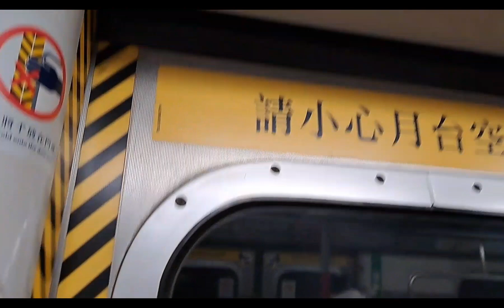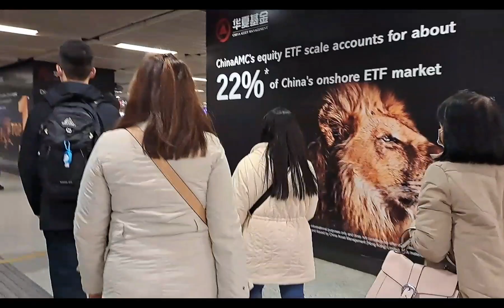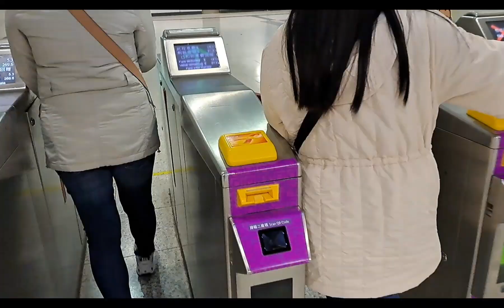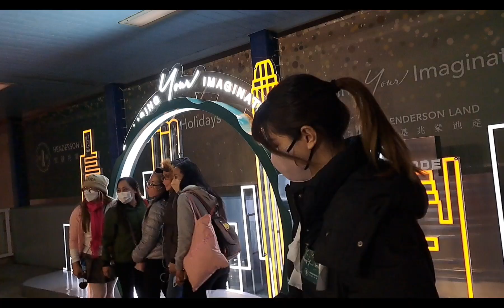OFW HONGKONG ROAMING around 2023..Part 1 ofw hongkong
love hongkong